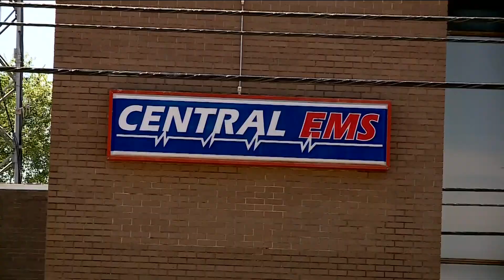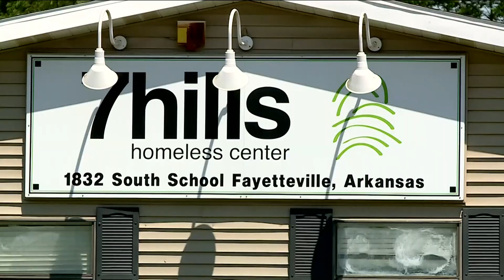Local nonprofit offering cooling resources to unhoused population in Northwest Arkansas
With the heat bearing down in Arkansas, 7hills Homeless Center has become a crucial space for the homeless population looking to avoid high temperatures.